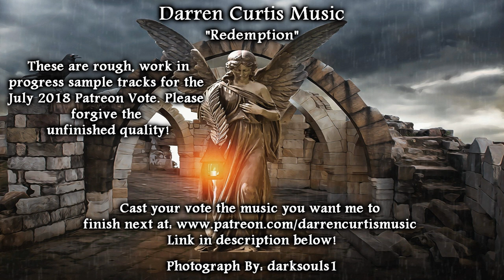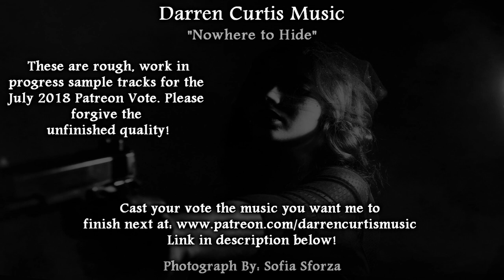July 2018 Patreon Free Music Vote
These are 5 unfinished pieces for the July 2018 Patreon Vote. Voting begins now and ends midnight on the 20th! Whichever track gets the most votes on the Patreon Poll will be completed by the end of the month!

0:00 "Redemption"
1:13 "Celtic Flute and Harp"
2:20 "Nowhere to Hide"
3:27 "This Land of Hardship"
4:27 "The Depths of Your Mind"